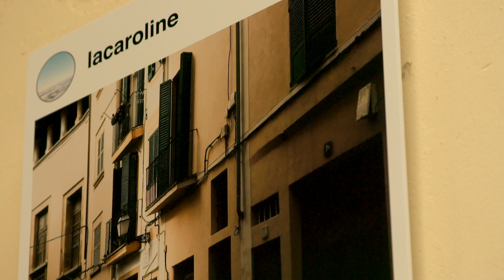Pixum Vernissage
So schön war unsere Pixum Vernissage bilderlieben am 16. September 2017 im Helios37 und der STAPEL.BAR in Köln! 💙 Der offizielle Pixum YouTube Kanal 💙 Pixum: Immer die schönsten Bilder.